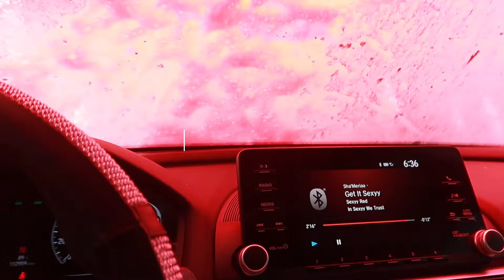WEEKLY VLOG: medical assistant student + errands + weekend shenanigans + cigar lounge + downtown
age: 22
📍: south carolina